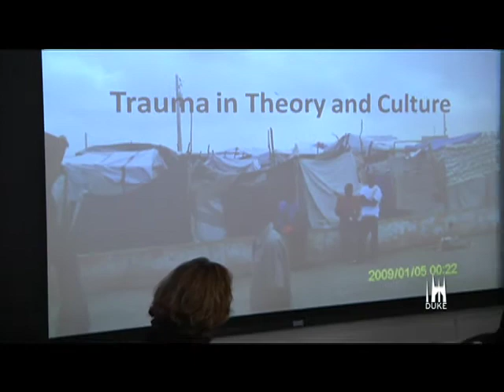Deborah Jenson, Trauma in Theory and Culture in Haiti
Deborah Jenson discusses Post Traumatic Stress Disorder in Haiti.